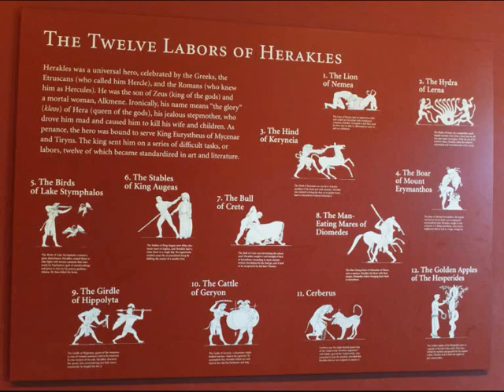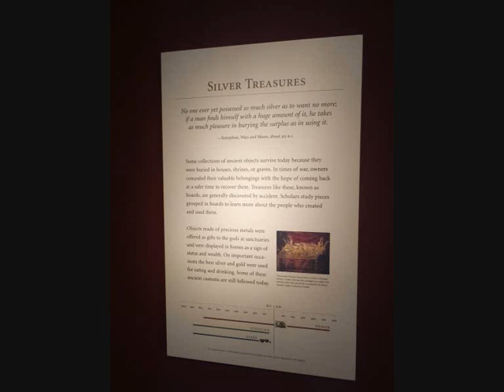Los Angeles, Malibù, Getty's Villa collection part 1 - roundtheworld 1,576